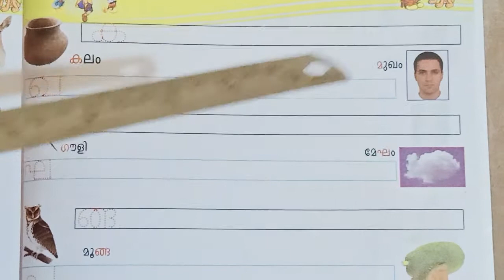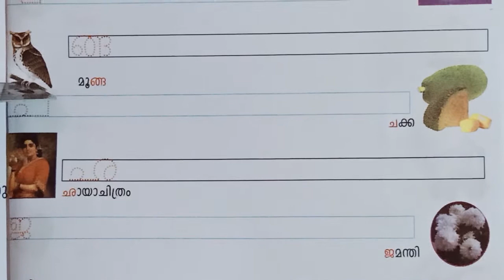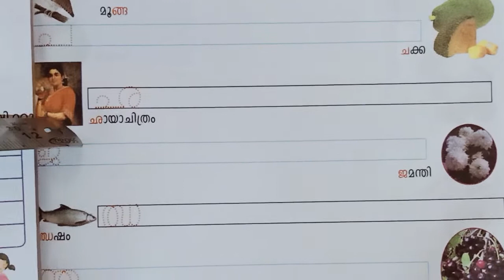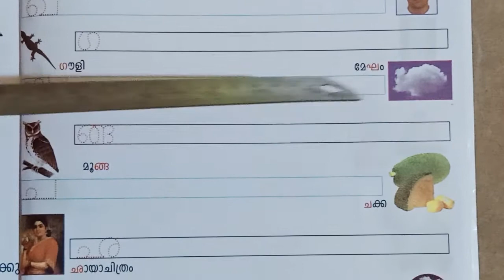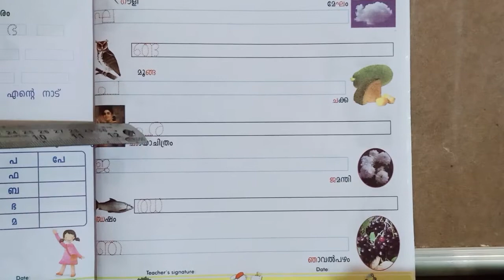UKG TERM 2 MALAYALAM CLASS 36